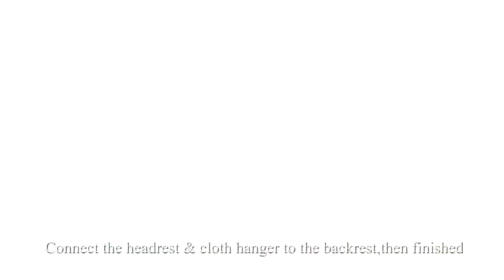Mike-H, product installation.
0:04 Wear the gloves, 【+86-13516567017】open the carton
0:24 Castors are obliqued into the five-star base,then put the gas lift vertically
0:40 Fix both sides of armrests and mechanism by screws and gasket(Please note to distinguish the left and right side of armrest)
1:17 Connect backrest to seat cushion by screw, and then insert it vertically on the gas lift
1:50 Connect the headrest & cloth hanger to the backrest,then finished
2:30 Product operation
Vedios/product photos of hot sale items will be sharing to you as well
We not only provide furniture, but also real and customized solutions, such as:
✅ Consultation details Service
✅ Design Picture Service
✅ Website decoration Service
✅ Video shooting Service
✅ Product guarantee and Warranty
Hope you can learn more details from the video
mga upuan para sa pagbebenta chairs for sales
office chair ergonomic mesh designer swivel chairs
best executive office chairs office ergonomic chairs
Boss,executive, ergonomic chair, office chair, lumbar support, Solve waist,
product installation, office product,